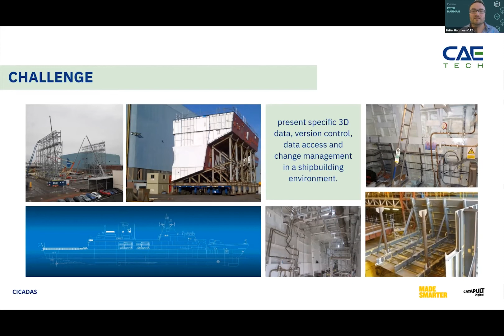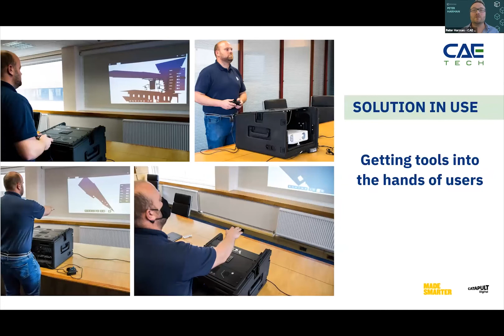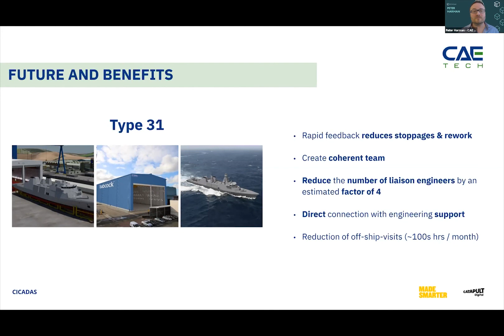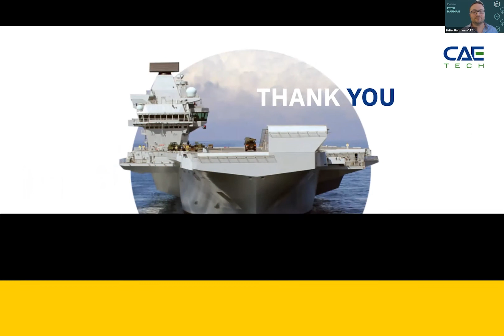Digital Catapult - Made Smarter Technology Accelerator Prototype Presentation CAE Tech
Working with Babcock International Group on the dIgital shipbuilding challenge, CAE Tech will use technologies from the gaming and music sectors to support shipbuilding engineers to collaborate on design in real-time.